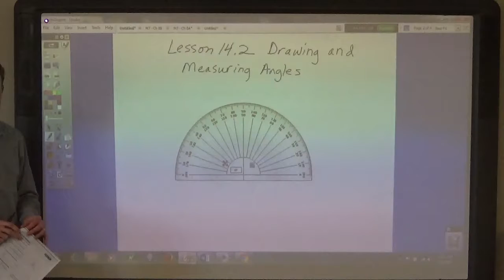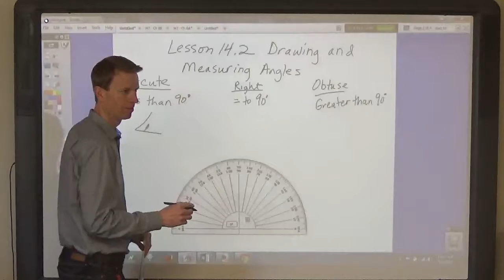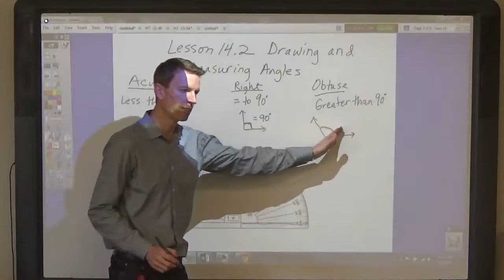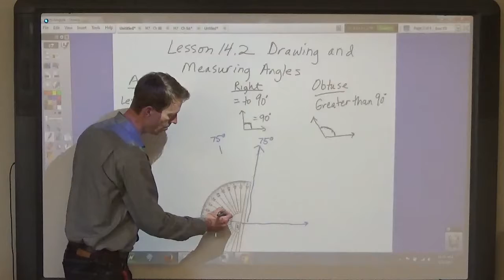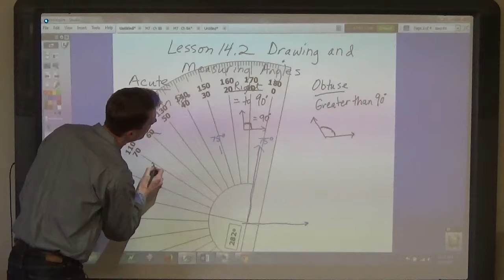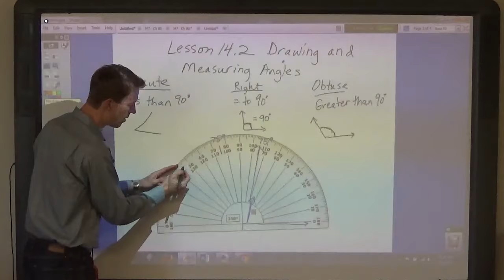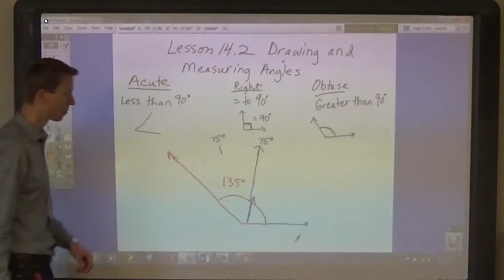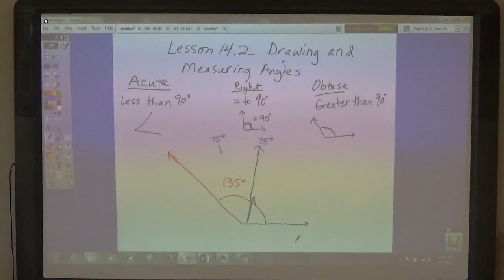M6 Lesson 14 2 Drawing and Measuring Angles